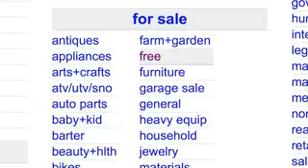5 WAYS OF MAKING MONEY